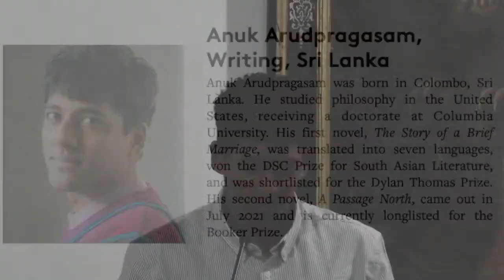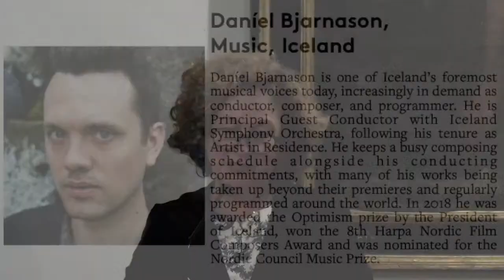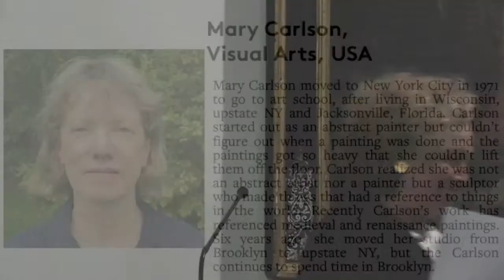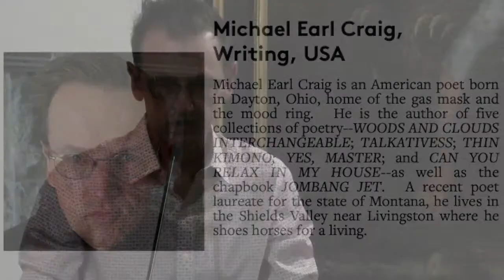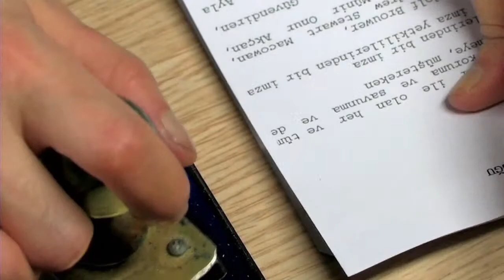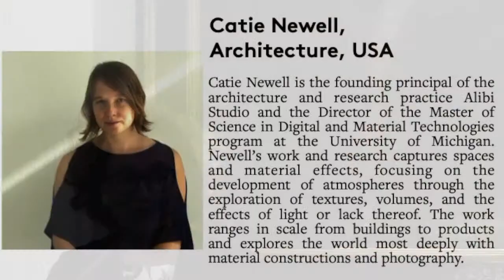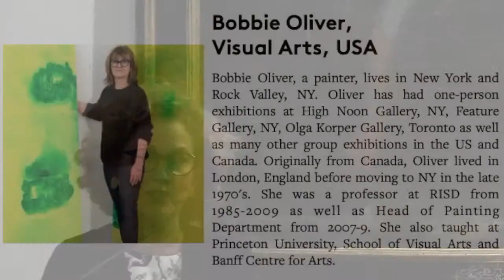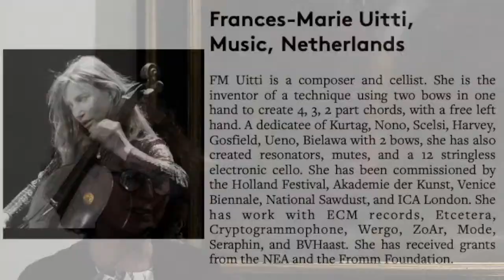Civitella Ranieri Group 4 2021 Short Presentations